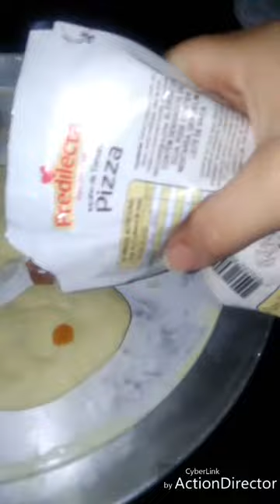Como fazer pizza de liquidificador massa pré pronta para vender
1 kg de farinha de trigo
1colher de açúcar
1 colher de sal
500ml de água
3 colheres de margarina ou 1/2 xícara de óleo
60g de fermento fresco ou seco  2 colheres de sopa de fermento seco

RECEITA PARA 1 Kg DE FARINHA
Rende em média:  1,650 kg  de massa fresca pronta.

Esta receita rende:

RENDE 6 DISCOS DE 275 GRAMAS DE 35 CM.
RENDE 5 DISCOS DE 330 GRAMAS DE 35 CM.
RENDE 4 DISCOS DE 412 GRAMAS DE 35 CM.